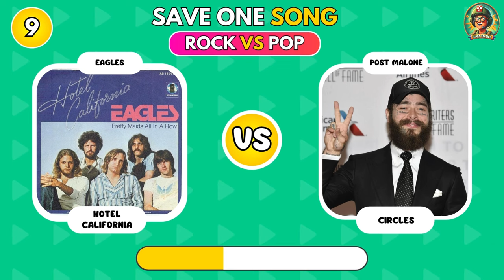SAVE ONE SONG: Rock vs Pop 🎵 | Music Quiz Challenge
🤩 Welcome to the YouQuiz channel! 💫🌎🧠

📍 In today’s exciting challenge, you will have to save only one rock or pop song. 🎵🤔 Will you be able to make the right choice under pressure? You’ll have just 3 seconds to decide! ⏱️

You could be featured in our next video, so let us know which song you saved and why! ⬇️⬇️

Your LIKE and support mean the world to us! 👍